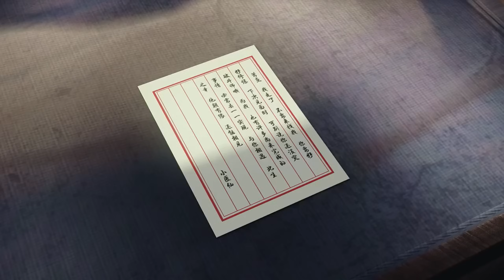🌟蕭炎重回魔獸山脈藥谷小屋！不料卻中了小醫仙下的毒！|斗破苍穹年番 Battle Through the Heavens | Chinese Animation Donghua